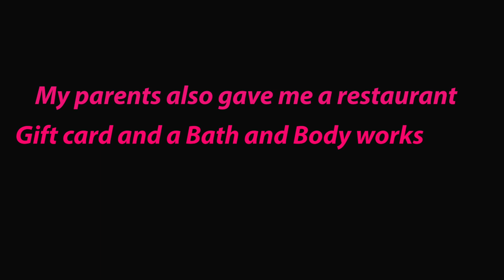VLOGMAS: What I got for Christmas and Holiday Long Nails Reveal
Merry Christmas Everyone! I really hope you guys enjoyed my first attempt at Vlogmas